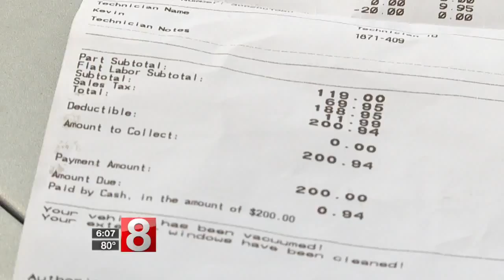Rocks being thrown at drivers in Greater Waterbury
Police in the Greater Waterbury area are investigating a series of incidents where rocks are being thrown at cars while drivers are behind the wheel.